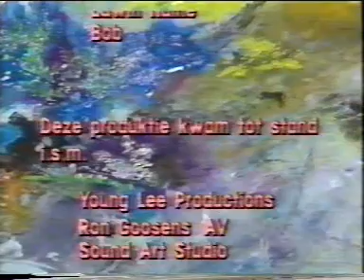Robert Berger Daagt Patos uit in Merz 2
A paintopera with Robert Berger singer/songwriter,keyboardplayer,performer Jan Pieter van der Bos and Anneke Pater Patos as painters in theatre café Merz in Dordrecht in 1989